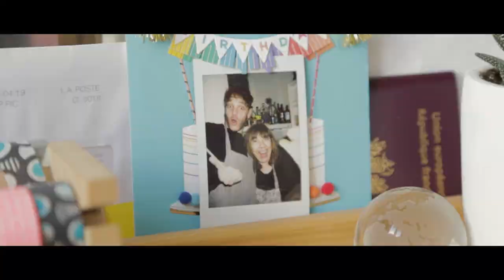"Ukulele" - short film (2019)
Fred and Lily grew up together as stepsiblings, his mother married to her father. ​Fifteen years later, when their parents divorce, Lily shows up at Fred's with a surprise.

Written & Directed by Olivier WRIGHT
With Holly-Rose CLEGG & Thom LEFEVRE
And: Paola DUNIAUD & Claire VIEILLE
AD Caroline FAUVET, Sound by Victor LOEILLET & Joy BERLIET, Mix by Julien ROCHARD, Edited by Stylianos CONSTANTINOU, Color Correction by Noellie FOURNIER
Song "The Show" by Em HARRISS

Fred et Lily, de parents différents, ont grandi sous le même toit, la mère de Fred mariée au père de Lily. ​Quinze ans plus tard, au divorce parental, Lily débarque chez Fred pour lui rendre quelque chose.

Ecrit et réalisé par Olivier WRIGHT
Avec Holly-Rose CLEGG & Thom LEFEVRE
et Paola DUNIAUD & Claire VIEILLE
Assistantte Réal Caroline FAUVET, Son par Victor LOEILLET & Joy BERLIET, Mix par Julien ROCHARD, Monté par Stylianos CONSTANTINOU, Etalonnage par Noellie FOURNIER
Chanson "The Show" par Em HARRISS